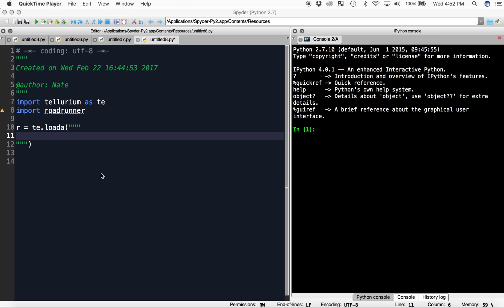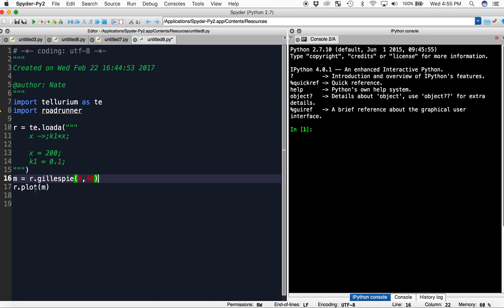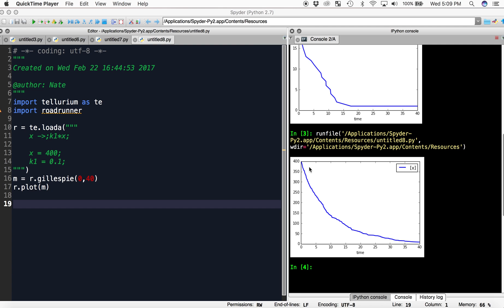How to run A Stochastic Simulation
This video describes how to run a simple stochastic simulation using the Gillespie algorithm.